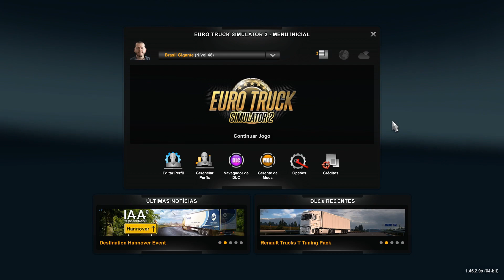100% Mods Free: Novo Mapa Grátis - Brasil Gigante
Galera do Canal Rag surge um novo mapa BR pra gente rodar. E o melhor: É Grátis